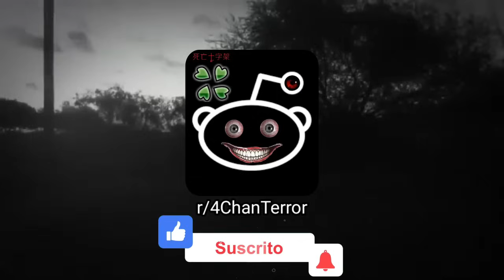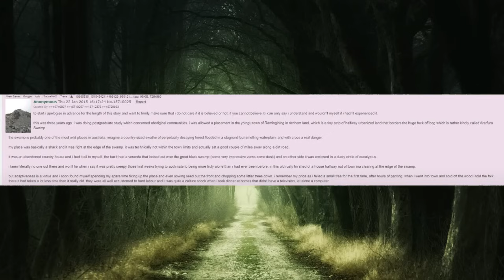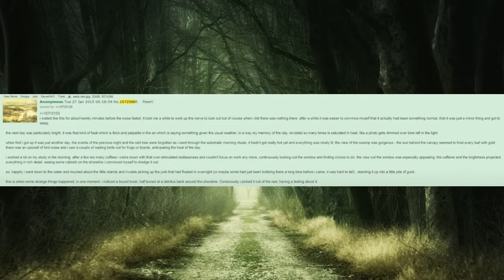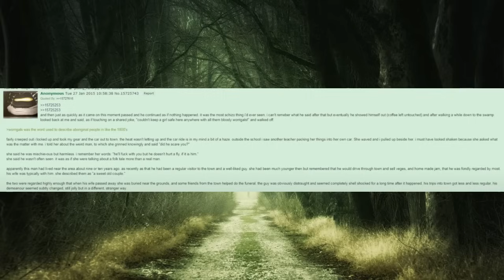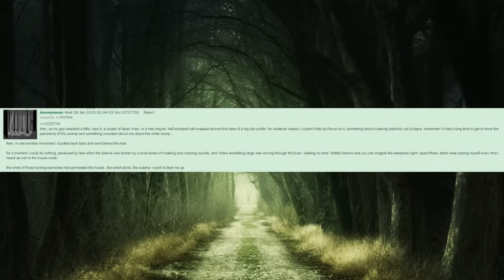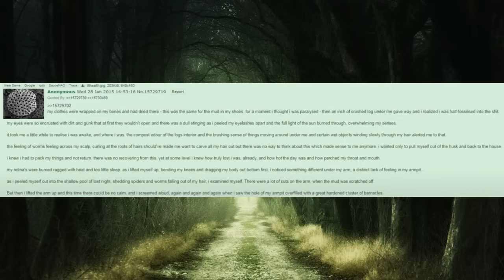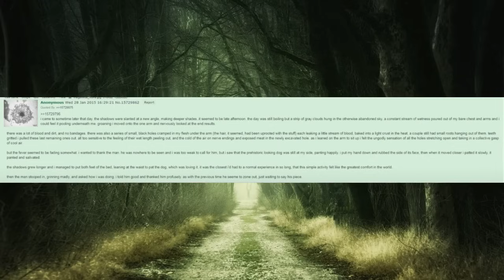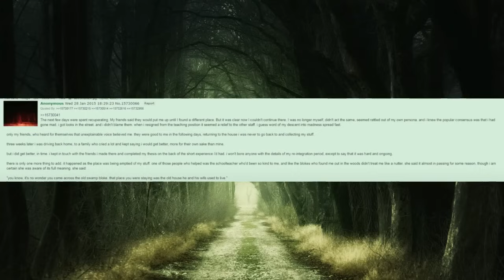Historias aterradoras de 4Chan :: Worrigals /x/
En este vídeo exploró las historias oscuras y a veces inquietantes que son populares en /x/ de 4chan. Desde tragedias y suicidios hasta oscuros secretos y teorías de la conspiración, estas historias te harán cuestionarte la naturaleza de la humanidad.

Las donaciones en paypal son muy apreciadas, pero nunca serán solicitadas. Si decide donar, recuerde que no son reembolsables. Todas las donaciones se destinan a mejorar mejor el canal. Gracias por el apoyo

Presiona la campana de notificación para no perderte ningún video. 🔔

Intro - 0:00
0:10  -   Recopilación Historias de miedo de 4Chan :: Worrigals